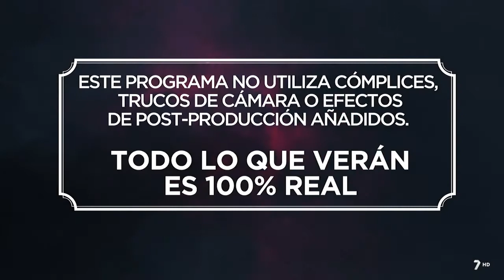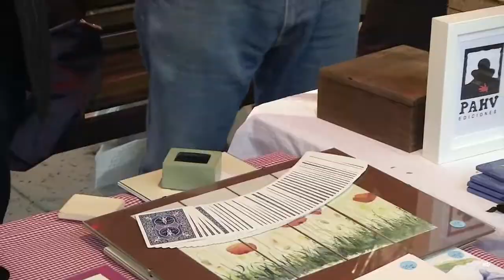Ferran Rizo en Increible pero Magia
Ferran Rizo nos muestra en la tele dos efectos, la Natur Box y su version de magia con navajas